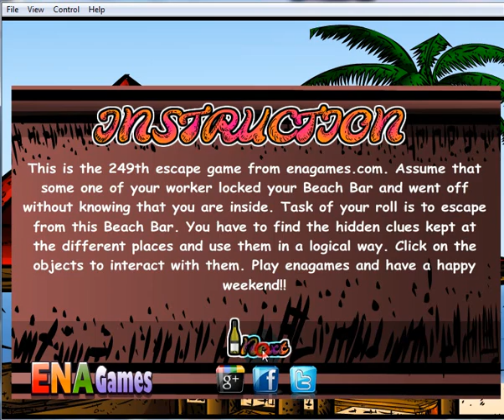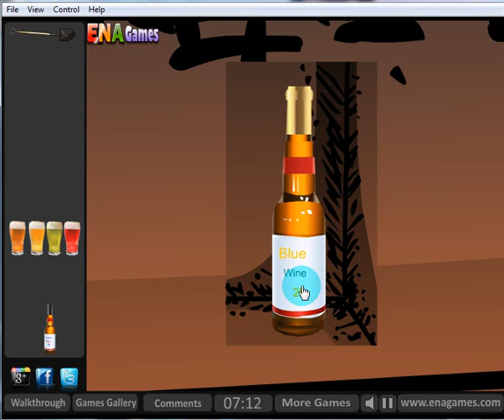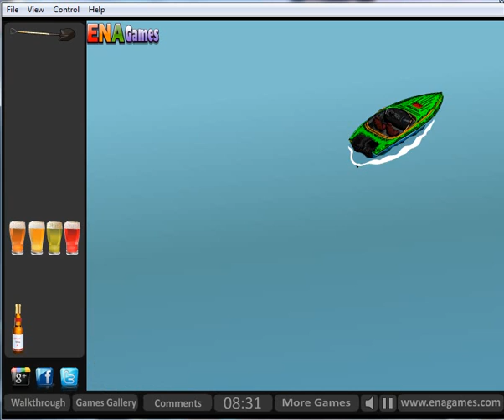Beach Bar Escape Walkthrough